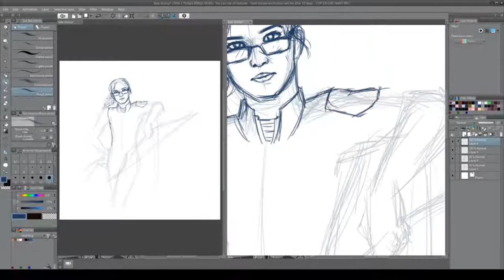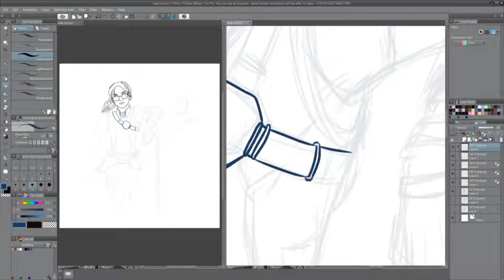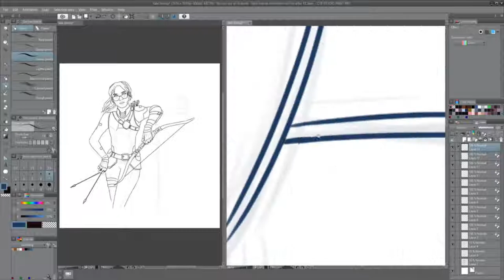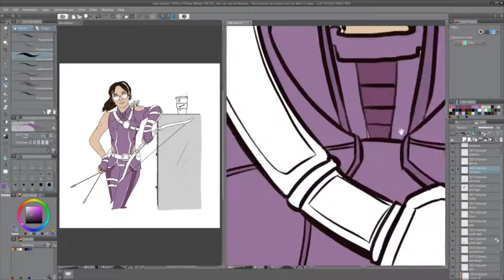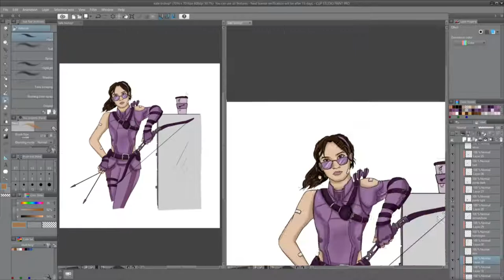kate bishop | marvel speedpaint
in honor of the new hawkeye show being announced, here's some art of the lovely hailee steinfeld as kate bishop :))

materials:
clip studio paint pro
wacom intuos